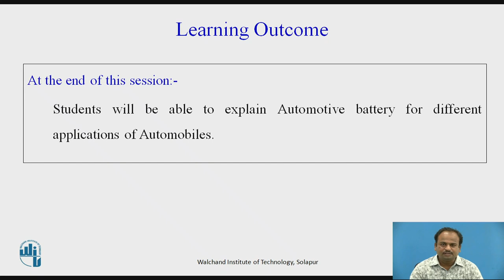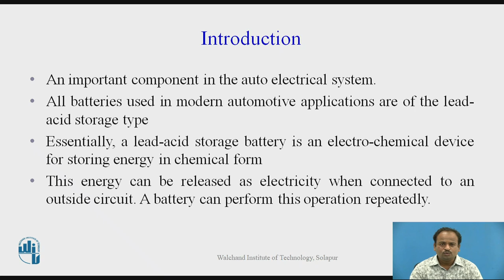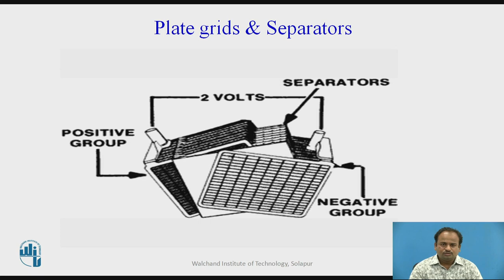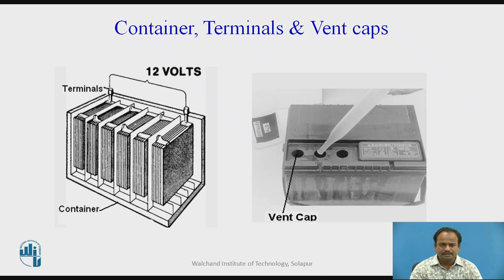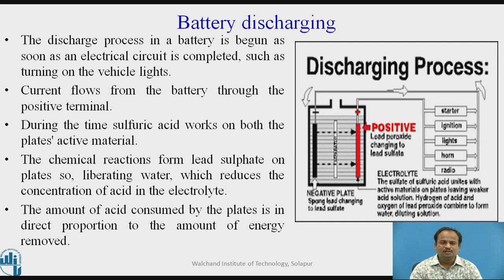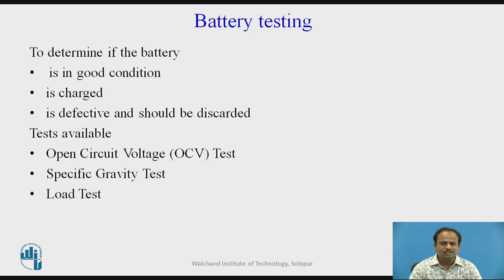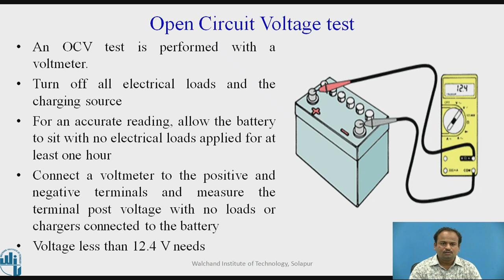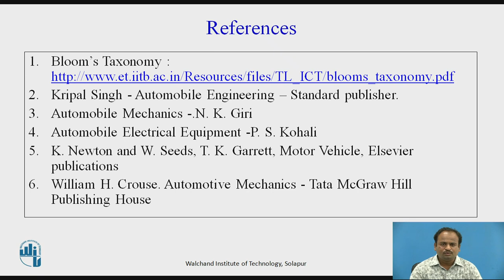Automobile Battery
Mr. N. R. Tambake
Assistant Professor,